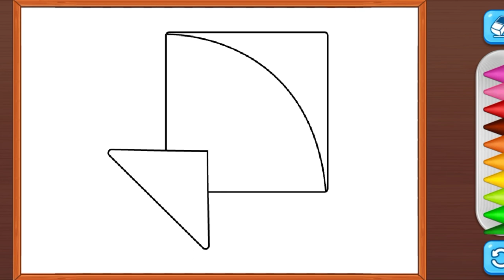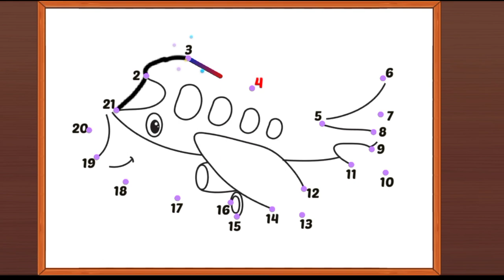airplane | How to Draw and Paint a kite | Drawing, Coloring and Painting Ideas | devtoys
How to Draw and Paint a panda | Drawing, Coloring and Painting Ideas | devtoys

Suggestion video: -

4 Number se kite kaise banaye how to
draw kite from number

Draw a Kite very easy step by step || Kite ...

how To Draw Kite Flying Festival Scenery
Easy Steps| Indian Festival Makar Sankr...

How to draw kite | Very easy drawing |l
kite drawing step by step easy

how to draw Kite , Drawing easy step by
step || Easy step by step colour flying Kit.

How to draw kite, Easy way to draw | step
by step how to Draw and Paint a kite | Drawing, Coloring and Painting Ideas | devtoys

How To Draw A Cute Beagle Dog Cartoon

How to Draw Easy Dog From Number 22 |
Number Drawing How To Draw Dog Step By Step | How To Dog With Dots

How to draw dog from number 66 | Easy
dog drawing 2022 | Number Drawing

How to Draw a Dog (Puppy Drawing)

How to Draw Dog from Numbers

How To Draw a DOG| GOLDEN LAB How To Draw Dog Step By Step | How To
Dog With Dots

How To Draw A Dog Step By Step | Dog
Drawing Easy How to draw dog from number 66 | Easy

How to Draw and Paint a helicopter  & heli | Drawing, Coloring and Painting Ideas

Beautiful Butterfly Drawing for kids | Learn to Draw | Art painting Ideas for children

Lips Rainbow Make Up Set | Drawing, Painting & Coloring for Kids, Toddlers | Come & Draw With Me

Gouache Birthday Cake drawing and painting | Improve kids creativity

Drawing House form Shapes, easy acrylic painting for kids | Art and Learn

Christmas Tree Compilation Drawing, Painting and Coloring for Kids & Toddlers | Christmas Kids Songs

Heart With Ribbon Drawing, Painting and Coloring for Kids, Toddlers | Tips for Easy Drawing

Big Ship Drawing, Painting and Coloring for Kids, Toddlers | Let's Paint Together

BLUE Rainbow Friends Drawing, Painting, Coloring for Kids & Toddlers | Try to Draw With Me

10 Easy Animal Drawings for Kids Vol. 1 | Step by Step Drawing Tutorials | How to Draw Cute Animals

How To Draw ANGRY BIRDS - Easy Red Angry Bird Step by Step Drawing Tutorial by HooplaKidz Doodle

How To Draw A PIZZA - Easy Step by Step Drawing Tutorials for Kids by HooplaKidz Doodle

How to Draw Anna from Frozen by HooplaKidz Doodle | Drawing Tutorial

How to Draw Peppa Pig by HooplaKidz Doodle | Drawing Tutorial

How to Draw Elsa  from Frozen by HooplaKidz Doodle | Drawing Tutorial

Fruit Basket Drawing | How To Draw Fruit Basket | Fruits Drawing | Smart Kids Art

Beautiful Drawing Baby Doll For Kids | How To Draw a Beautiful Barbie Doll | Easy Princess Drawing

Independence Day Drawing | India Gate Drawing Easy | 15th August Drawing | Smart Kids Art

how to draw national flag of India | National flag drawing | National flag | Smart Kids Art

How To Draw Monkey | Monkey Drawing | बंदर का चित्र आसानी से बनाना सीखे | Monkey | Smart KdrLearn

Tiger drawing | how to draw Tiger from number 2023 | number drawing

Pikachu Drawing | Kids Drawing | Simple Drawing for kidsHow to draw teddy bear easy drawing for kids

Easy Drawing of Happy Children's Day | Children's Day Poster Drawing
Farjana Drawing Academy - 11M views - 3 months ago - play Shorthow to draw different bird drawing easy step by step@DrawingTalent

How to draw a cute Elephant 🐘from 9 dots // How to draw Elephant // Elephant drawing
Easy Drawings for Kids | How to draw a cute Ladybud